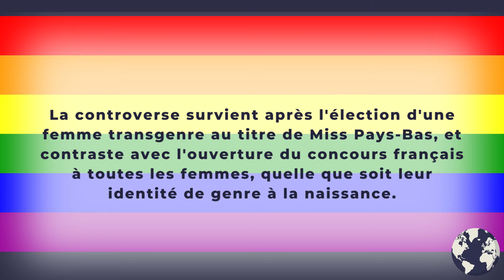Miss Italie : les femmes trans interdites de concours, des hommes trans s’inscrivent pour protester